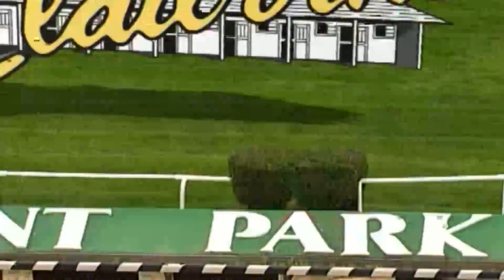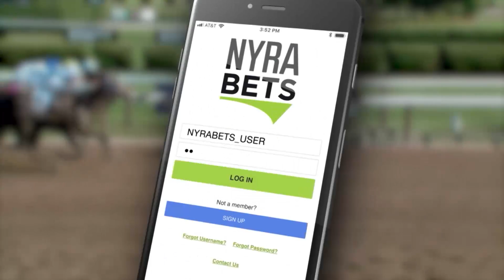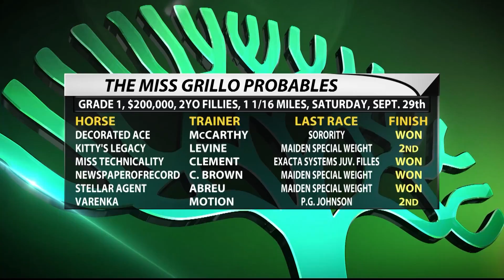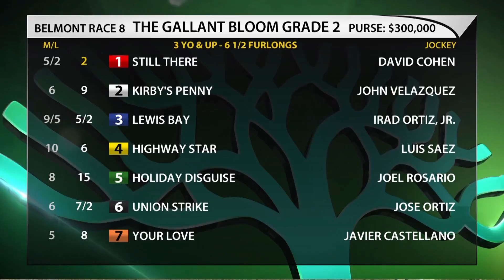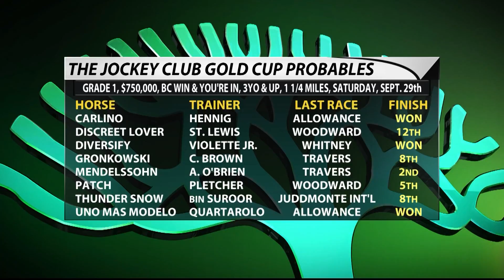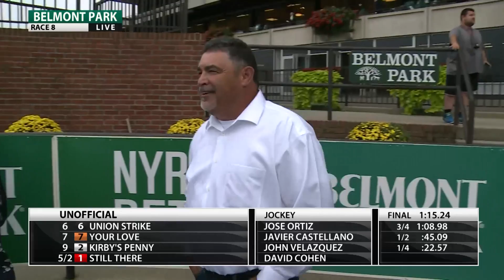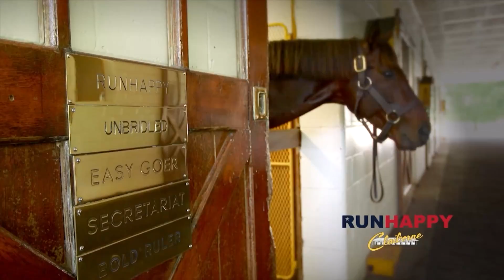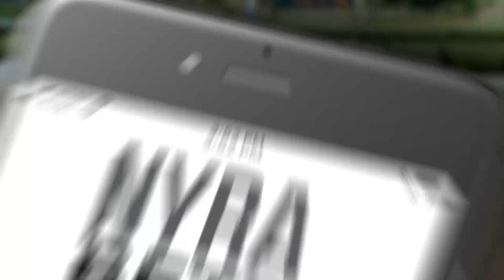Belmont Park Live - September 23, 2018